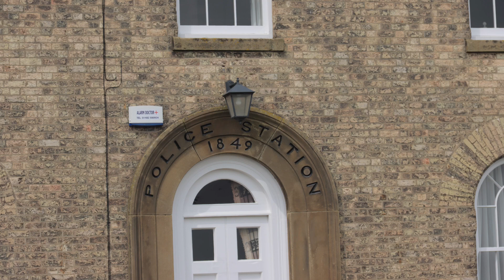Burton constable food fair expedition, you cant say i dont bring you flowers.￼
My expedition to Burton Constable, stately home in sproatley  a little disappoint but did result in a bag of coffee. And a stop to take pictures of oil seed rape growing

If you enjoyed this video please show your appreciation by buying me a coffee.